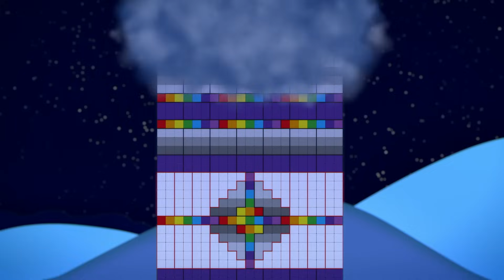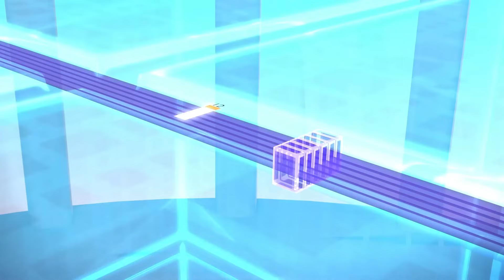Numberblocks in Space! | Learn to count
Let's explore the Space with the Numberblocks!
Learn to count and have fun with us!